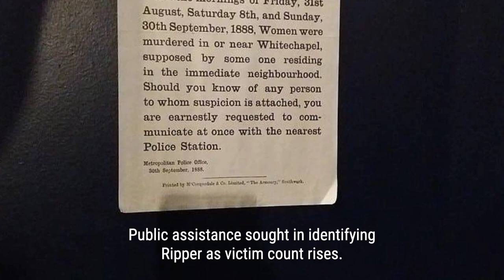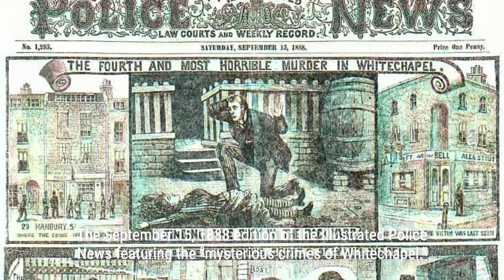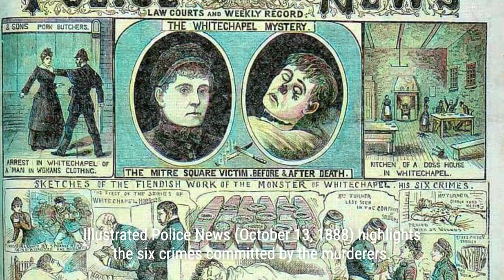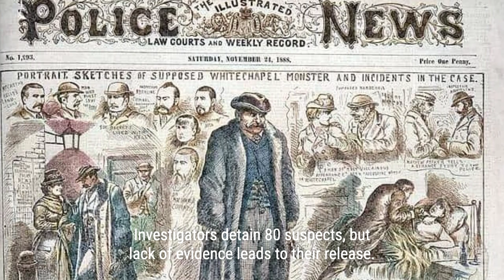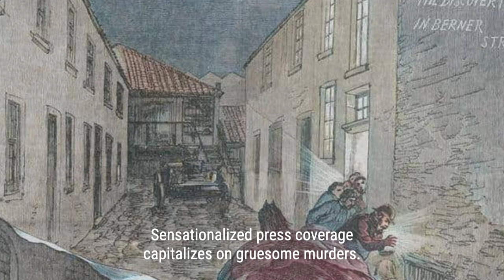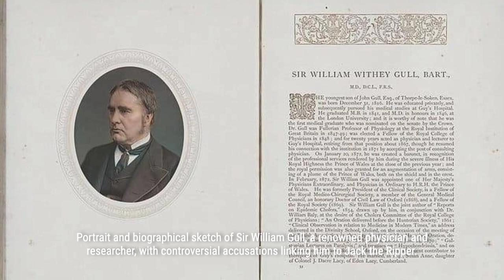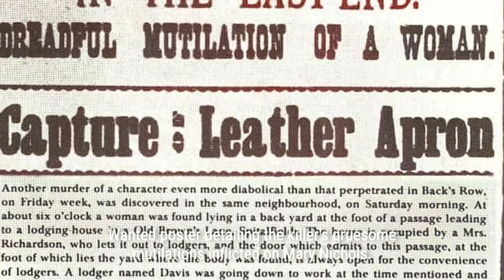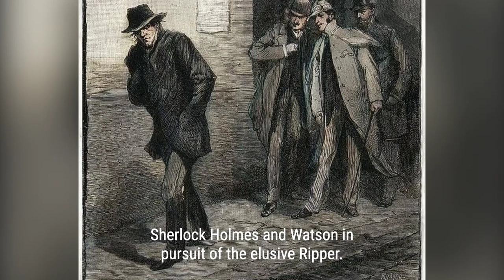Unveiling the Enigma: The Mysterious Jack the Ripper | Vivid History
Welcome to Vivid History! Bring you vivid and fascinating historical stories through colorized photos. For over a century, the true identity of Jack the Ripper has remained a baffling enigma. Despite numerous theories and investigations, the relentless killer's identity continues to elude experts. Delve into the disturbing and gruesome facts surrounding the infamous Whitechapel murders, as we explore the ongoing quest to unveil the secrets of Jack the Ripper. Unravel the mysteries, controversies, and perplexing evidence that shroud this chilling chapter in history.